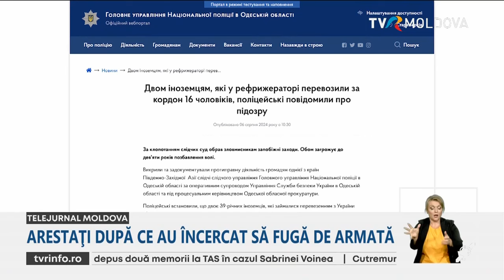Ucraineni, arestați, după ce au încercat să fugă de armată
16 ucraineni au fost reţinuţi în timp ce încercau să ajungă ilegal în Republica Moldova. Ei s-au ascuns într-un camion frigorific.